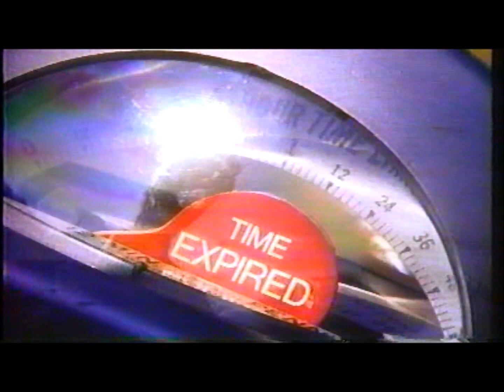Shannon Ratigan Commercial Demo - Acting Show Reel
My wife was never sure what was coming home after work sometimes. A zombie, mechanic, homeless, cowboy, and much more.

This is my 3 minute commercial demo reel.

Location: Tampa - Los Angeles.

I'm a freelance actor now. I'm on ActorsAccess or FB under my name.